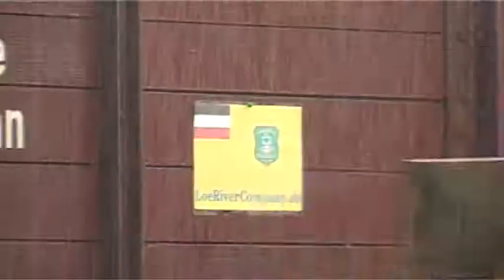Pferde in der Traditionsbahn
Ungewöhnlicher Transport mit der Traditionsbahn Radebeul.
Lange Sequenzen als Würdigung der langwierigen und schweren Arbeit an und mit der Laderampe.